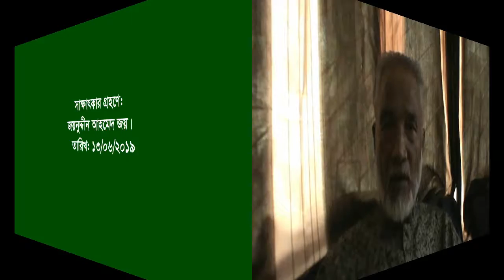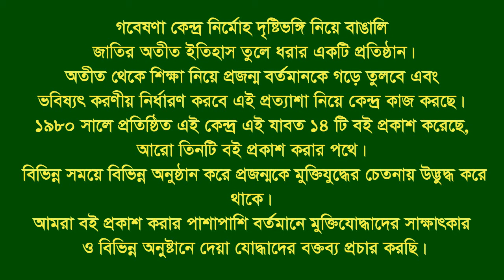Interview of Md Zahangir Alam ।। Saraipara ।। Pahartali ।। CTG City । F. Fighter ।। BLF